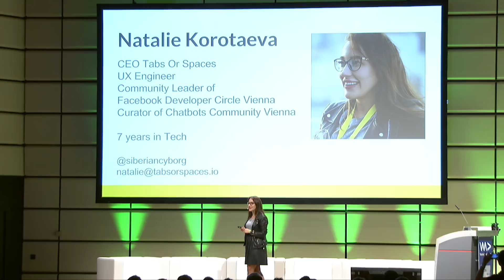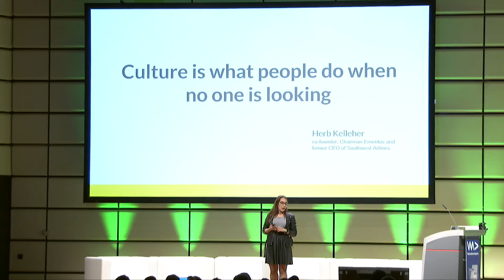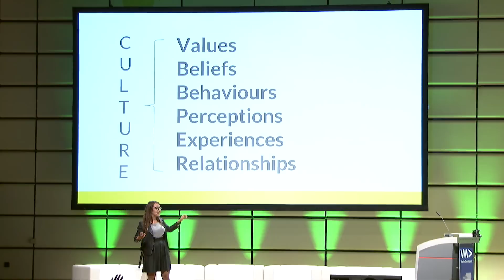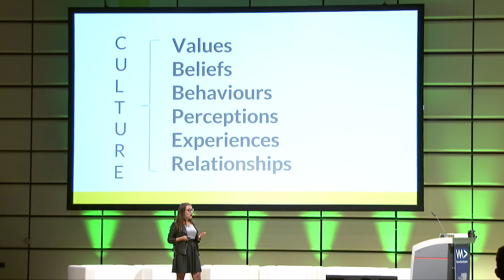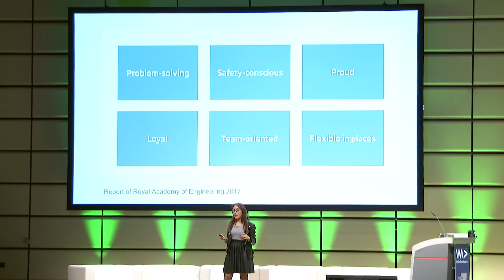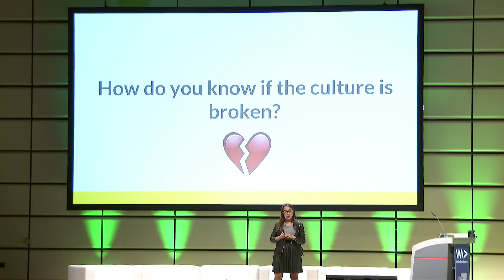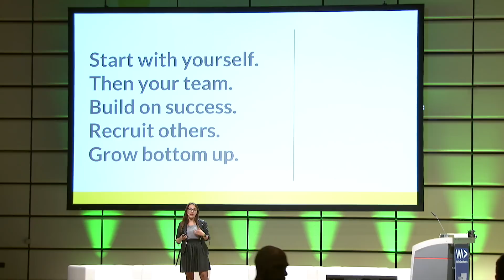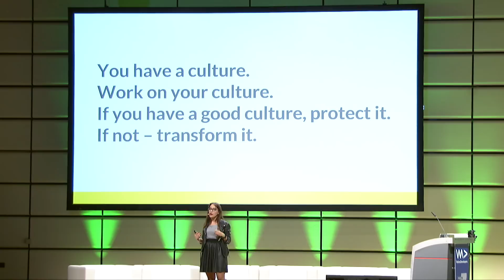What Makes a Good Engineering Culture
In her talk Natalie Korotaeva covers suggestions and insights on how to create a great engineering culture in your company, foundational principles that lead to top engineering cultures and how Tabs or Spaces can help you to do that.